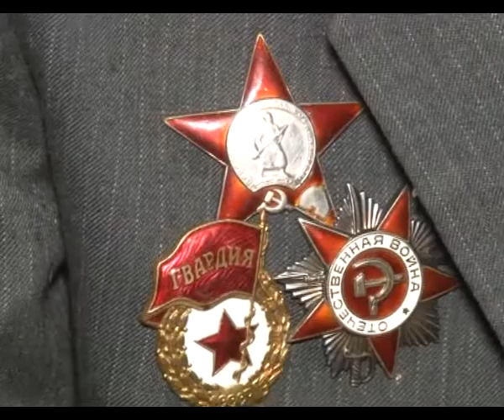Ветерана войны Александра Титанова с днем рождения поздравил глава Альметьевского района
Он дважды возвращался в строй. Оправившись после серьезного ранения, Александр Титанов снова попросился на фронт. Война продолжилась для него и после мая 45-го – защищал страну от японских захватчиков. Обо всем этом ветеран рассказал нашей съемочной группе в день своего рождения. А еще раскрыл секрет – о чем думает и тоскует солдат на войне.